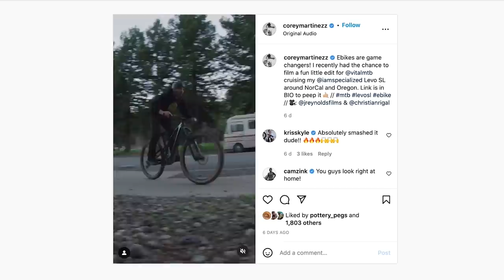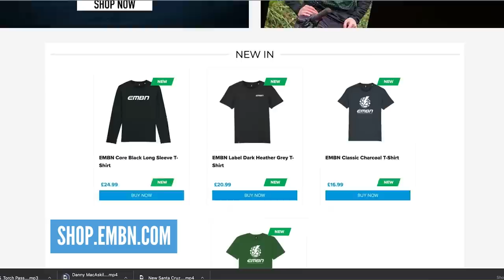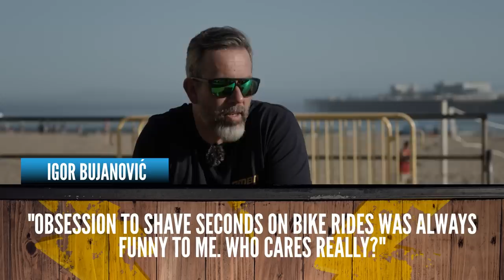We Visit Santa Cruz Bikes Factory! | EMBN Show 221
On this week's EMBN show, we are in America ahead of this year's Sea Otter Classics MTB festival!
Before the Show the team has flown out to sunny Santa Cruz CA, to catch up with old industry friends and visit the @santacruzbicycles2841 factory for an exciting exclusive chat, get the lo-down on the latest in MTB news that's happening around town and prep before they head off on their big weekend gathering!

⏱ Timestamps👇
0:00 - Intro
0:57 - News
6:52 - Out this week
8:15 - Feedback
9:15 - Elec-Tricks!
9:46 - Your world!
10:42 - Bike vault

2mg - Auxjack
Building Character - Sarah, the Illstrumentalist
Hot Like Pepper - Sunbreak
Pomegranate - Jobii
Rainbow Inside a Cloud - Sarah, the Illstrumentalist
The Last 2 Know - Matt Large

- The know-how…
- The skills…
- The tech…
- The inspiration…